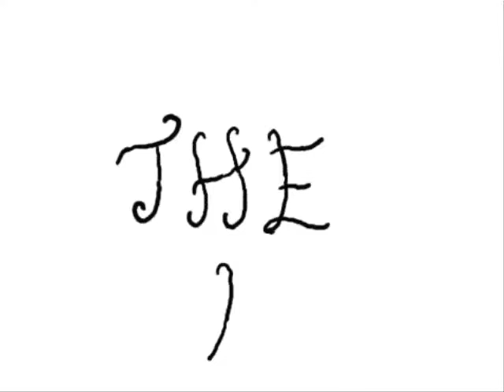Sniff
Ever had one of those days where you can't remember whether you put on deoderant or not?